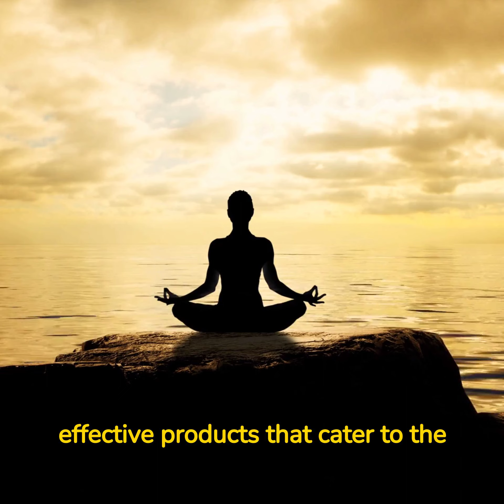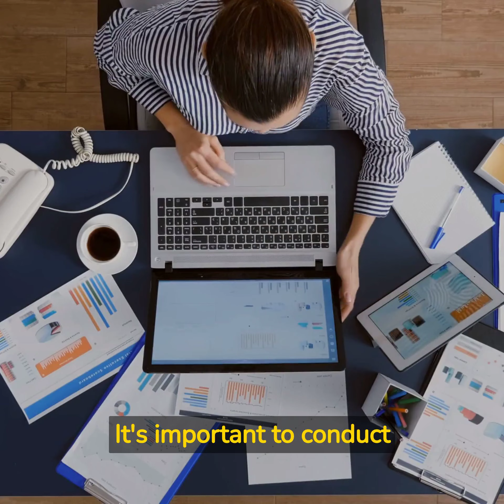The 7 Health Products to Sell That Will Make You a Million Dollars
3 things college coaches never want to see you do. read at nucsports.com
Do you want to radically increase your Youtube Views and Engagement Like I have go here to find out more
Speed Kills- Became the Fastest Athlete You Have Ever Been for only $2.99 Go Here Now

Are you looking to get a scholarship and need help? Go here now

Compete and Get looked at at Football Camps now go

Are you looking to get recruited for football. . Over 50 athletes have already received D1 offers from these promos by Coach Schuman and Mike Farrell.
If you are looking to get scholarship offers then you must do this...we have 100% placement go

are you looking to get recruited and need to accelerate your process then go
nucsports.com to see the best athletes in the USA

Coach Schuman's channel is focused on helping you become the best you whether that's an athlete, in business, in football or in life.

He can be followed at
@coachschuman on twitter
@coachschuman on tik tok
@coachschuman on instagram

If you are an athlete looking to get your name out there go and fill out the info to go directly to over 5000 college coaches for FREE.
Find out how to get a boost in recruiting find out more